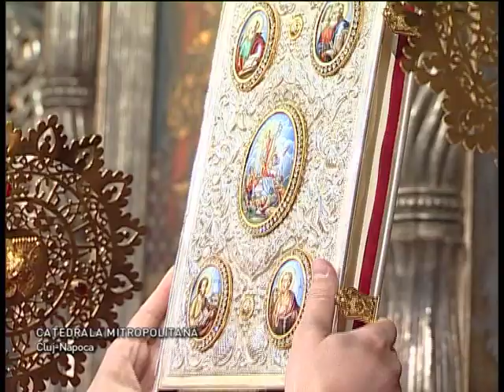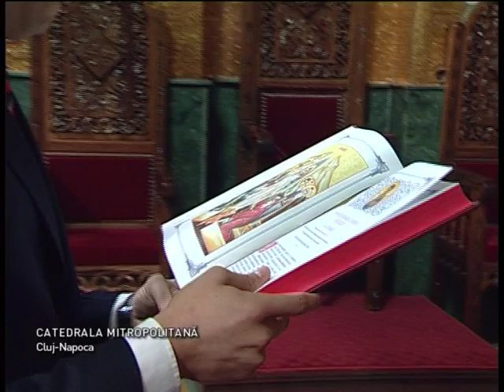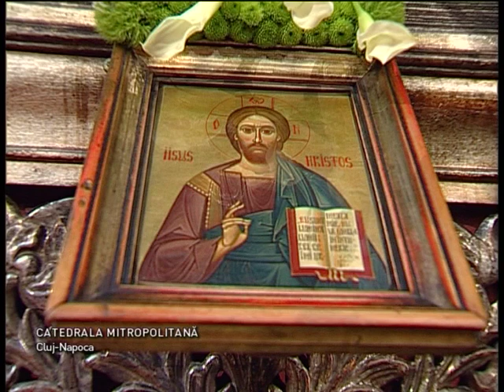Liturghia de duminica din 1 mai 2016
LITURGHIA DE SF. SARBATORI PASCALE DE LA CATEDRALA MITROPOLITANA CLUJ
Comentariu de specialitate: diacon asist.univ.dr OLIMPIU BENEA, Facultatea de Teologie Ortodoxă, UBB Cluj si drd. ALEXANDRA ANDERES, redactor Radio Renasterea